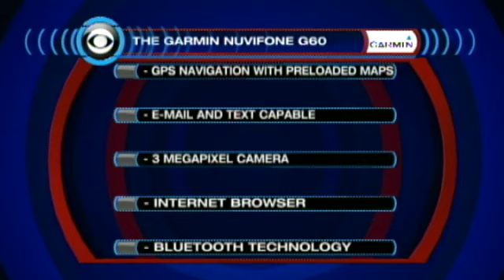Garmin End Zone: Week 11 Look Ahead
Jason Horowitz, Ian Eagle, and Clark Judge take a look at some of the more interesting matchups in week 11, including an AFC West showdown featuring the Chargers and Broncos.